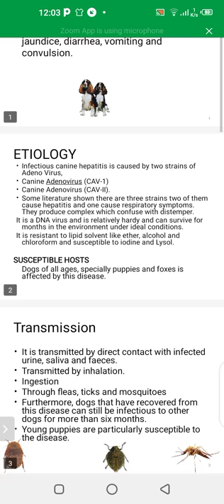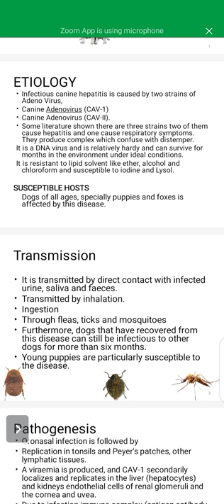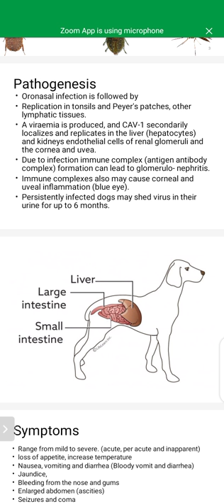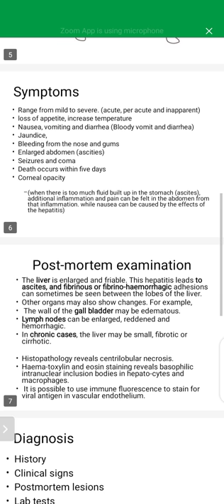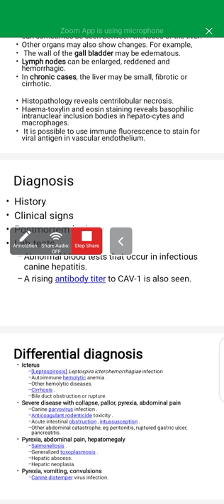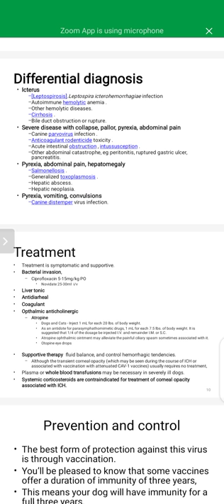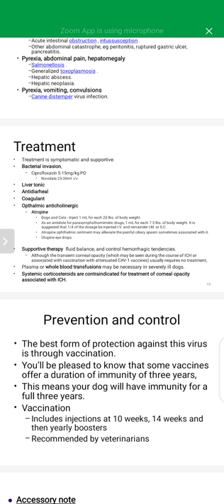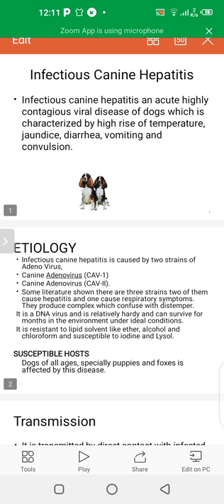infectious canine hepatitis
it is a disease of dogs caused by dna virus .in this disease kidney and liver is damage